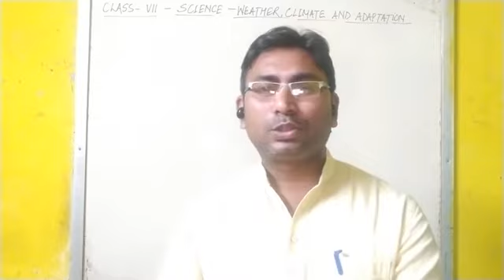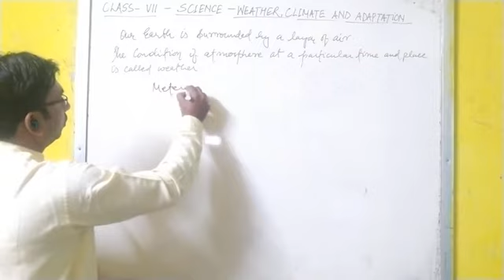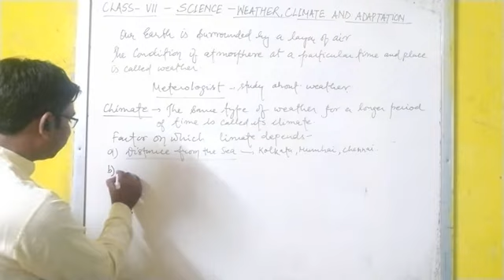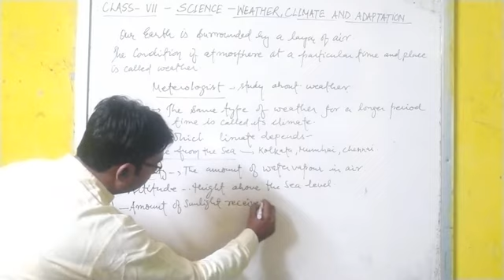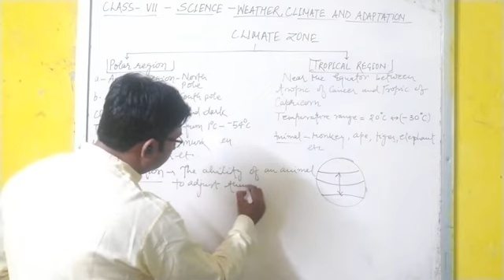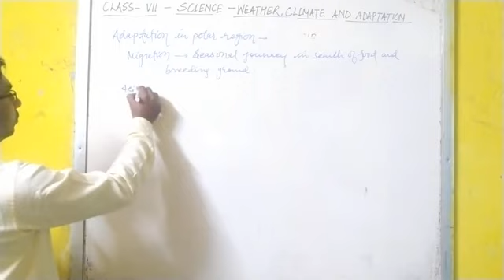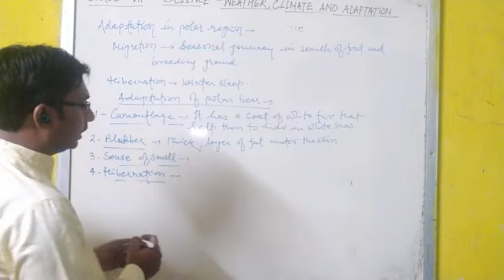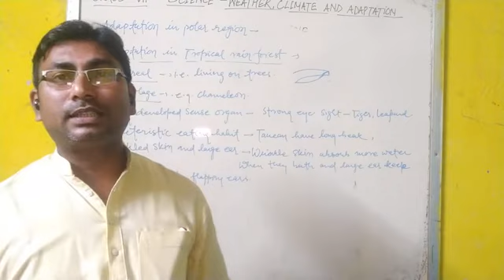NCERT CLASS 7|| SCIENCE|| WEATHER ,CLIMATE,AND ADAPTATION || FACTOR OF CLIMATE| CLIMATIC ZONES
weather climate and adaptation class 7
what is weather?
maximum and minimum temperature
Climate
Factors of Climate
Climatic Zones
polar region
Tropical region
Adaptation of Polar Bear
Adaptation in Tropical rain forest